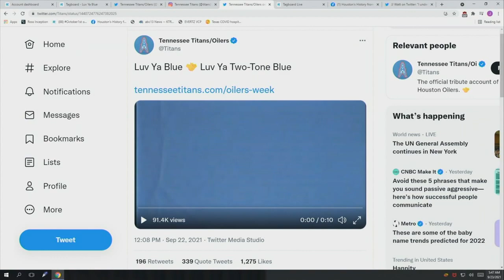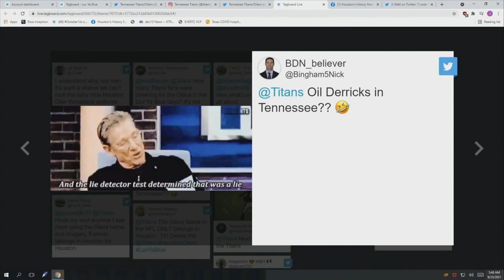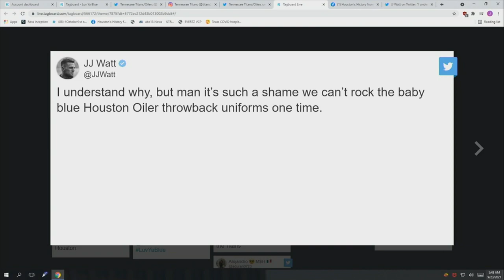Titans 'Luv Ya Blue' tweets draw ire of Houston Oilers fans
The Titans are set to induct legenderary Oilers coach Bum Phillips into their Ring of Honor, but the way they are celebrating the Oilers isn't sitting well with Houston fans.